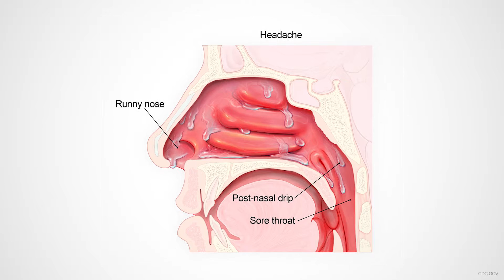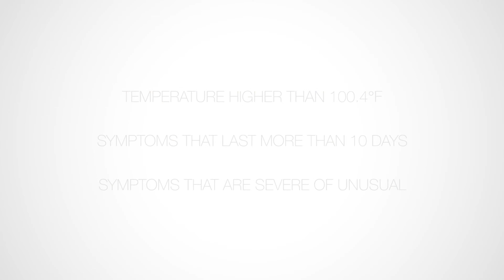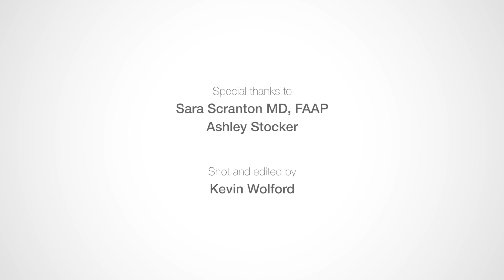Can antibiotics cure the common cold?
In this short video, Dr. Scranton shares that green colored mucus is not a sign that an antibiotic is needed. As the body’s immune system fights off an infection, mucus can change color. This is normal and does not mean your child needs an antibiotic.

Key Point in the Video:
Antibiotics cannot cure the common cold, one of the most frequent reasons children miss school. Remember, if you have a cold or flu, antibiotics won't work for you!